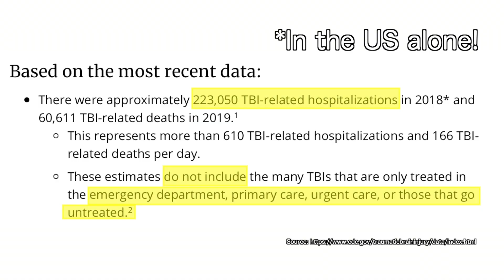Get Real Help with Neurological Conditions...From Home! | Welcome to Virtual Brain Rehab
I'm Dr. Dan Perman, a Chiropractic Neurologist, and the founder of Virtual Brain Rehab by Perman Chiropractic Neurology, PC

VBR is designed as a resource for those suffering with neurological conditions who are looking for rehabilitative treatment. We aim to educate people suffering with conditions like migraines, concussions, and dizziness about their symptoms. We also aim to teach basic therapies and exercises (vestibular therapies, eye motion therapies, and musculoskeletal/proprioception therapies) so that anyone can learn rehabilitation tools.